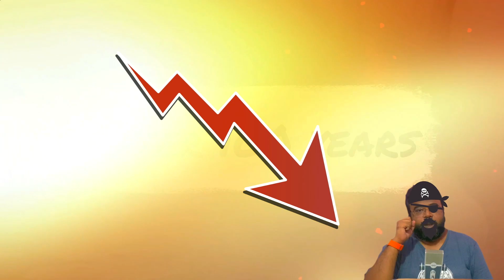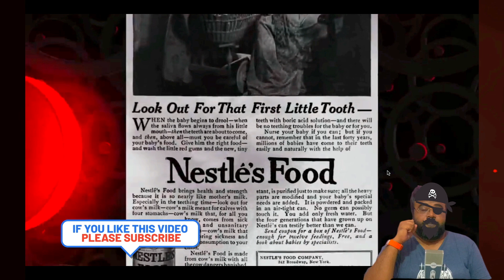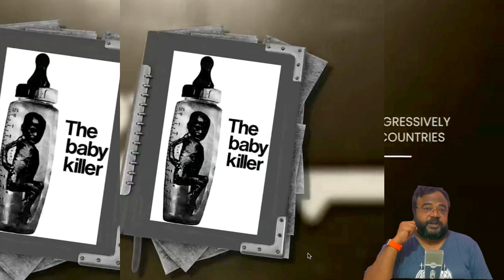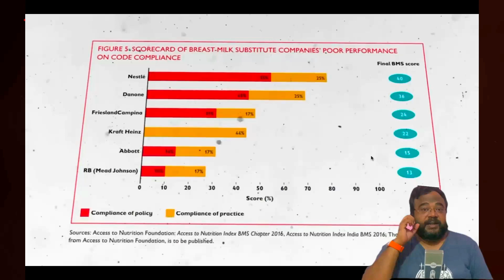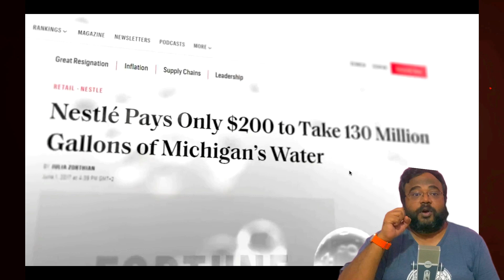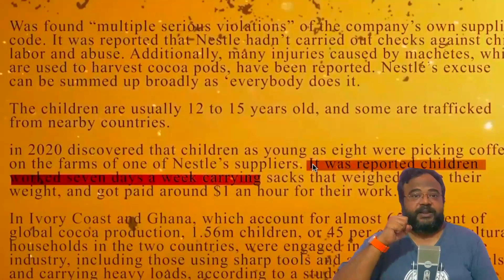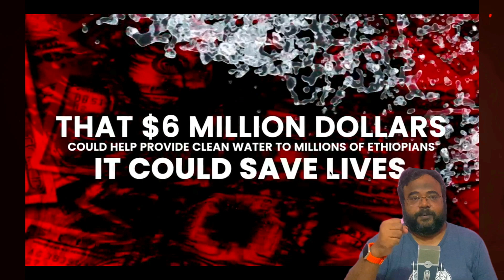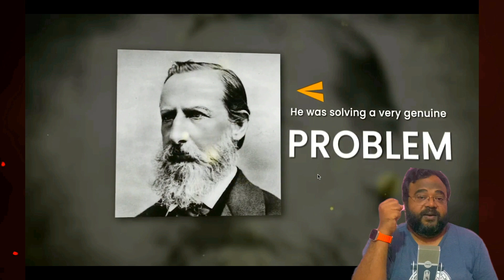Nestle Ka Kala Sach Part -2 | History Mystery Hindi Facts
Hello Friends , Here you will find various shocking facts about our History, historical mysteries,  world and life .

This is dark story about Nestle's business Empires